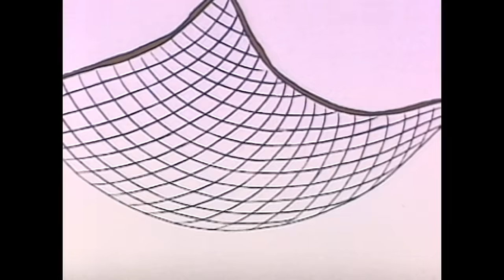King Mario of Cramalot | Super Mario Bros | Cartoons for Kids | WildBrain Superheroes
Mario and Co arrive in Cramalot, only to be assualted by Beezos. They are saved by Mervin the magician, who tells them about how Koopa took over Cramalot.